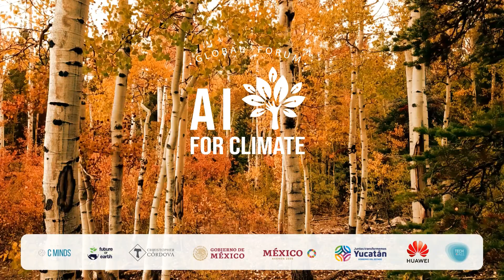Closing remarks I. 2020 AI for Climate Global Forum.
Lahcen Haddad presents us a perspective on the intersection of science and technology for conservation, and the present and future scope of technological advances to understand climate change and generate technology-based action plans.